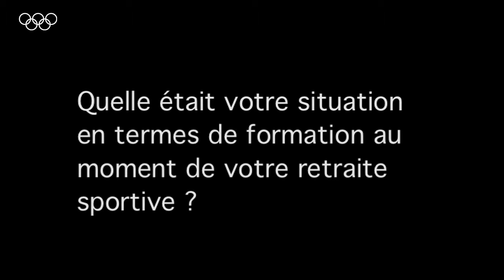Jenni Mikkonen - 1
Quelle était votre situation en termes de formation au moment de votre retraite sportive?